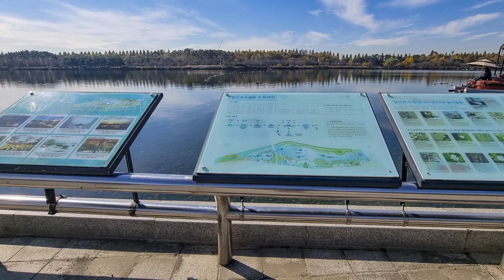일산호수공원 저물어가는 가을 Ⅰ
10월 말 일산호수공원의 가을 모습을 담은 후 11월 초 10일 만에 다시 찾으니 벌써 많은 나무가 나뭇잎을 떨어뜨리고 단풍이 없어 한창 물들어 가는 메타쉐콰이어와 억새풀 등 아직도 남아 가을모습을 담아 보았습니다.